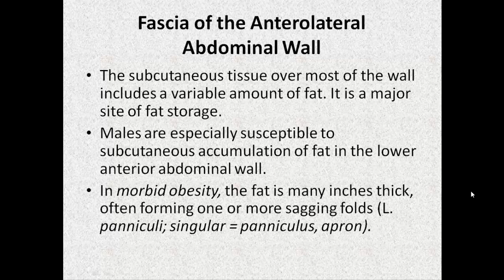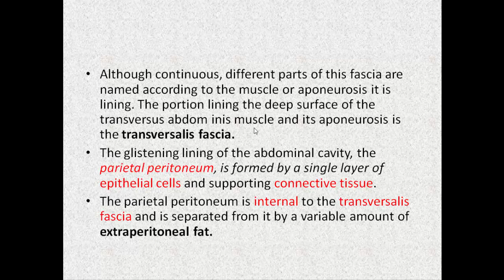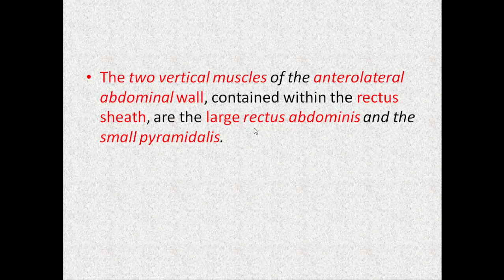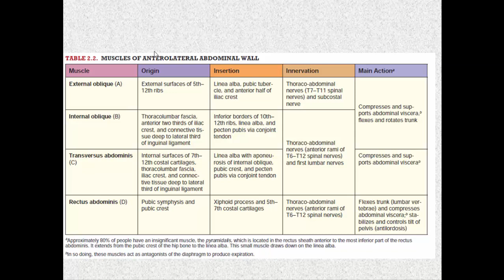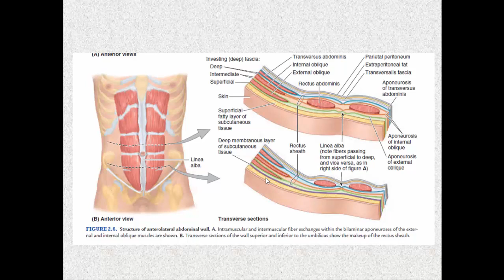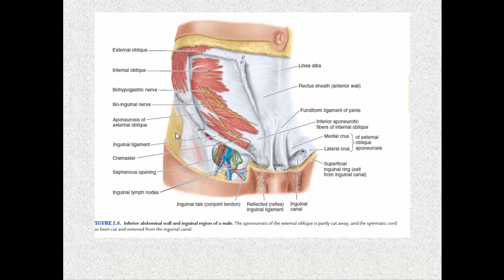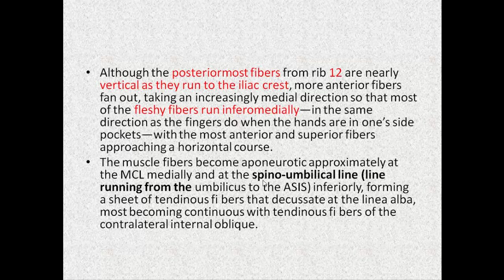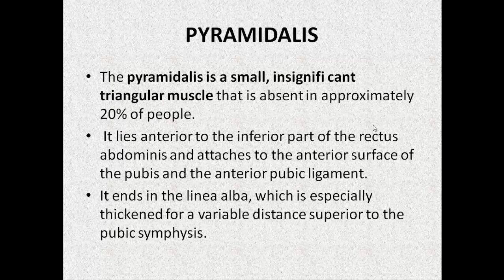Anatomy abdominal 2